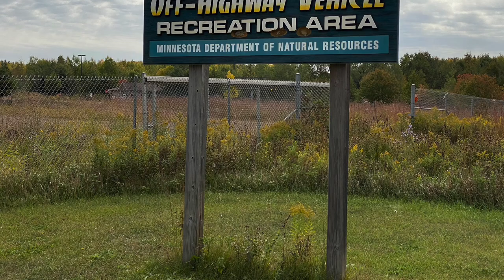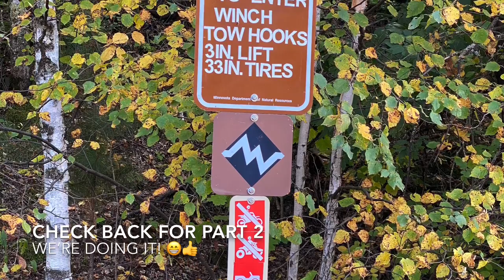Iron Range Off-Highway Vehicle Recreation Area. The JEEP keeps Impressing!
What looked like a hard line at the beginning of this trip soon became the easy line. This place didn’t disappoint and had a bit of something for everyone!